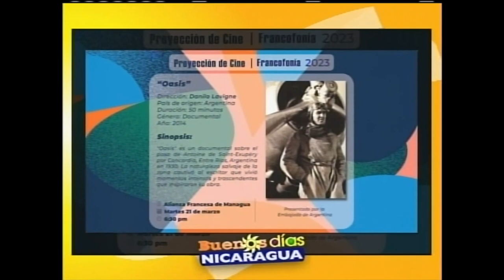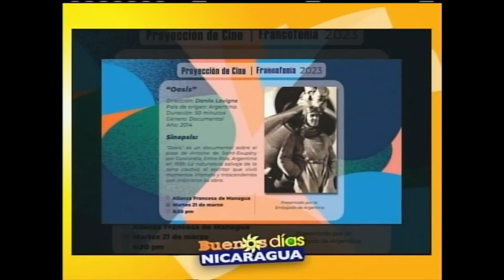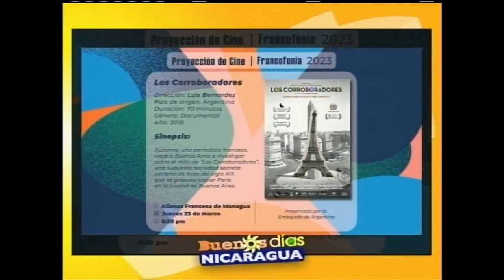Invitación "Francofonía 2023"